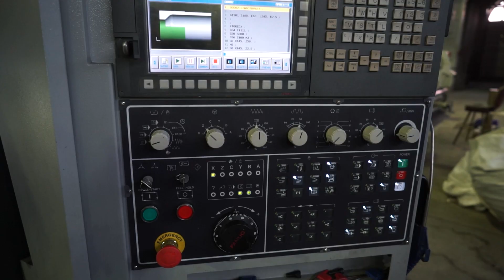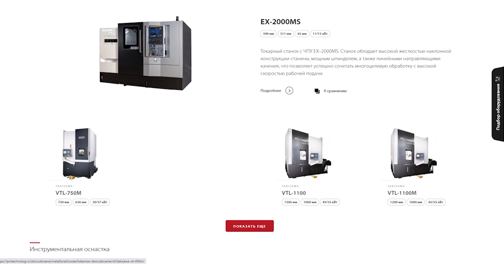Выбираем токарный станок с чпу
В видеообзоре поговорим о том, на что необходимо обращать внимание при выборе токарного станка с ЧПУ.